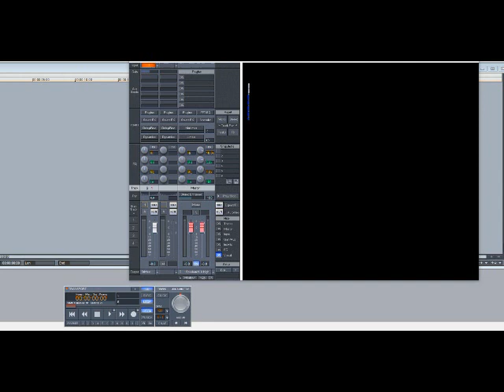Ex-Girlfriend – Why Can’t You Come Home (Slowed Down)